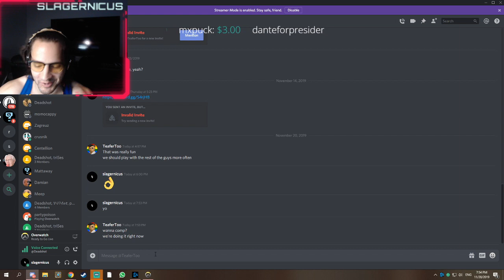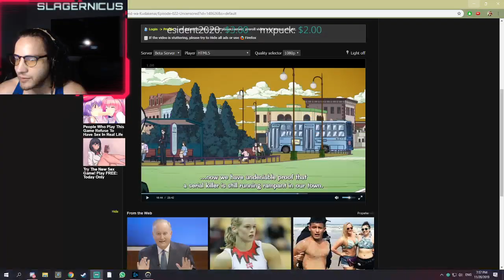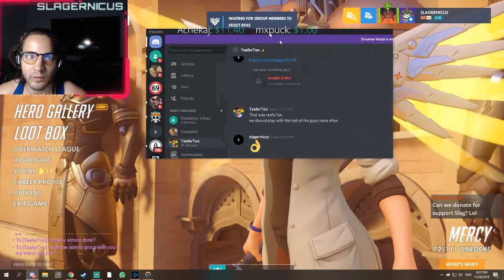COMPETITIVE TANKING OVERWATCH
le sigh